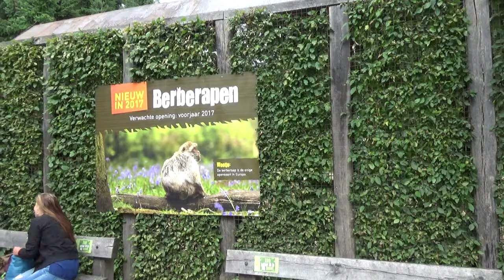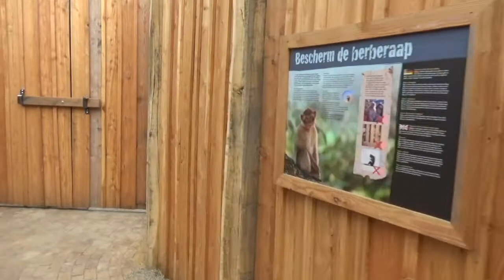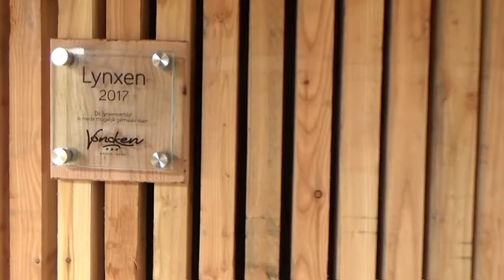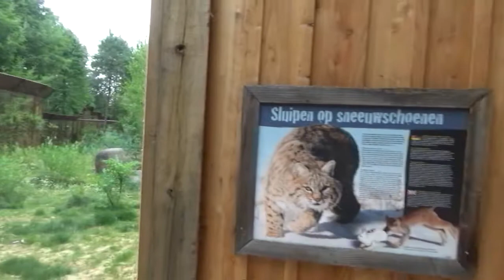GaiaZOO, berberapen en lynxen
In GaiaZOO verhuisde de lynxen naar een nieuw perk even verder op, en kregen de nieuwe berberapen hun omgebouwde plaats.

Nu wandel je er als bezoeker letterlijk tussen de berberapen en de lynxen... om je te laten verbazen door beide soorten in een ruime groene omgeving.